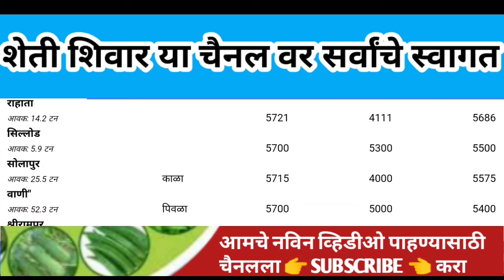आज सोयाबीन 6 हजार😱 soyabean bajar bhav today /soyabean bajarbhav/17.11.2022 सोयाबीन बाजार भाव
soybean bajar bhav in Nashik
soybean bajar bhav in yeola
soybean bajar bhav today
soybean bajar bhav in lasalgan
soybean bazar bhav today
aajcha soybean market report
लातूर सोयाबीन बाजार भाव आजचा
लातूर सोयाबीन बाजार भाव टुडे
Latur soybean bajar bhav today
Latur soybean bajar bhav
आजचे लातूर सोयाबीन बाजार भाव
लातूर सोयाबीन बाजार भाव
soybean  today bajar bhav Latur
Latur soybean bajarupdate
soybean bajar bhav in rahata
soybean  bhav Today
उदगीर सोयाबीन बाजार भाव
अहमदपूर सोयाबीन बाजार भाव
चाकूर सोयाबीन बाजार भाव
लातूर जिल्ह्यातील सोयाबीन अपडेट
लातूर बाजार समिती सोयाबीन भाव
लातूर मार्केट रिपोर्ट आजचा
लातूर सोयाबीन भाव
लातूर चे सोयाबीन बाजार भाव सांगा
Latur bajar samiti aajcha soybean bhav
Latur market report today
सोयाबीन भाव लातूर

लातूर बाजार समिती
आजचा लातूर सोयाबीन बाजार भाव टुडे
soybean bazar bhav in Nashik
soybean bazar bhav in yeola
Soybean bazar bhav in lasalgaon
Soybean market report
Soybean bhav
सोयाबीन भाव
Soybean bazar bhav rahata
soybean market
सोयाबीन बाजार भाव महाराष्ट्र2022
सोयाबीन चे आजचे बाजार भाव
soybeanaajcha
 soybean bazar
aajcha soybean Bajar bhav
soybean
आजचे सोयाबीन बाजार भाव
soybean bajar bhav livesoybean market
सोयाबीन भाव
Soybeanbajar bhavsoybean ka rate Soybeantejimandi report
Soybean rate2022
Soybeanrate inlaturtoday
Soybean rate in latur
Wind rate in Indore
Soybean ka rate
Todaysoyabeanrate latur
Soybean rate Mumbai
Soybean rate inNashik
Soybean rate in sinnar
Soybean rate in Nagpur
Soybean rate in yawevla
Soybean rate in manmad
Soybean rate in Kolhapu
Soybean rate in Aurangabad
Aadat swag been bazar bhav
Soybean marketreport
OnlineSoybean market report
Soybean pyaj rate
Soybean Mandi
Online soybean bazarbh
soybean Bajarbhav inrahata
soybean bazar bhavin Kolhapur
soybean bazar bhav in Solapur
soybean bazar bhav in pimpalgaon
soybean Bajar bhav in sangamner
आपली बाजार समिती लातूर
आजचे सोयाबीन भाव,सोयाबीन बाजार भाव,लातूर बाजार समिती,आपली बाजार भाव लातूर,आजचे सोयाबीन बाजार भाव लातूर,सोयाबीन बाजार भाव लातूर,soybean bhav Latur,bajar bhav Latur,आजचे बाजार भाव लातूर
शेती शिवार, sheti shivar